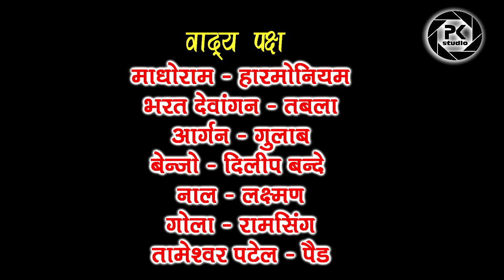ते कहा जाबे रानी || लोककला मंच दर्राबांधा की अनुपम प्रस्तुति || पुनित जामुड़कर || Cg Live Stage Show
LIVE PROGRAM -  Suraj Kiran Kala Manch Darara bandha

Video Producer - Prakash Patel

Album - Live stage Program

Language - Chhattisgarhi

Persent's -pk_studio

Editor